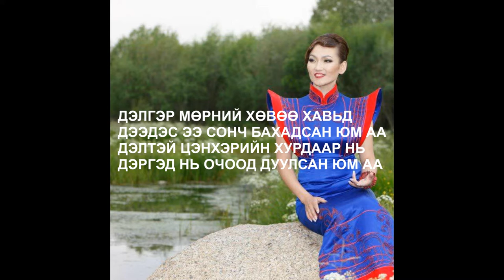Дуучин Ө.Уянга - Газрын цэнхэр нүдэн